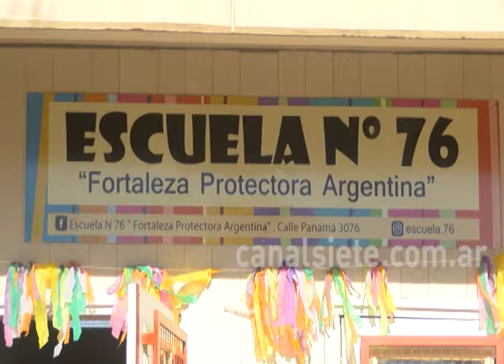El cumpleaños de la Escuela 76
La escuela 76 celebra 22 años. Los alumnos plantaron árboles e hicieron canteros con material reciclado.